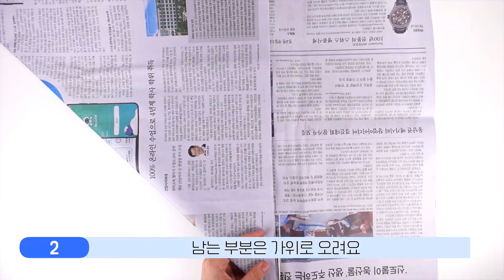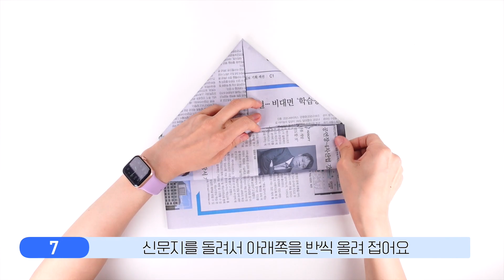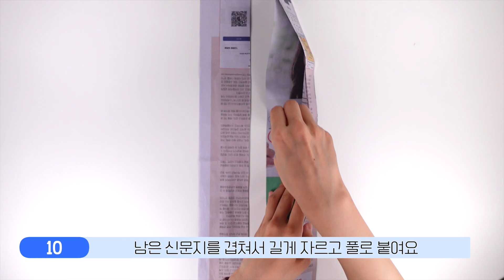나의 꿈은 달라요!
요셉의 꿈은 형들과 세상의 꿈과는 달랐어요
하나님이 주신 세계복음화의 꿈을 가졌지요!
우리의 꿈도 똑같아요!

소개 (00:00)
렘넌트의 고백 (00:28)
작품 만들기 (01:21)
가정 미션 (04:32)

[가정 미션]
 - '꿈의 모자' 쓰고 나의 다른 꿈 고백하기
 - 매일 기도 속에서 언약의 꿈꾸기